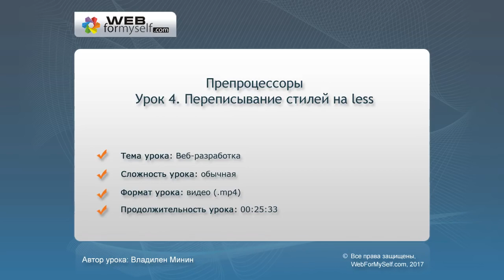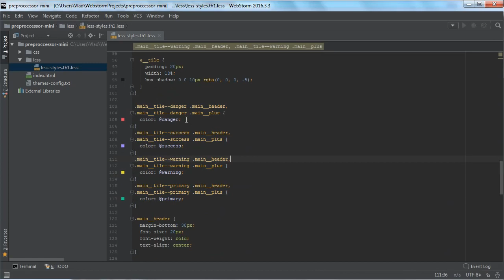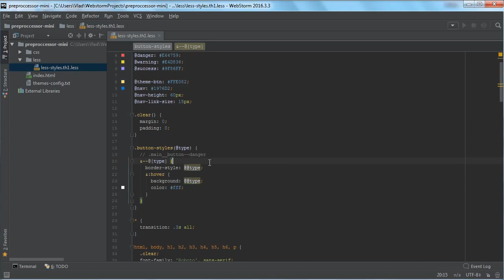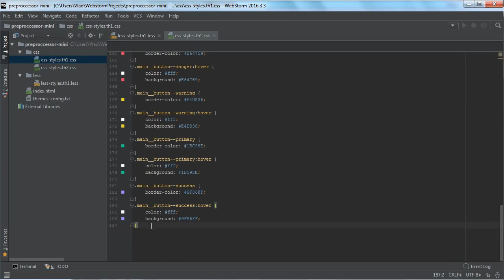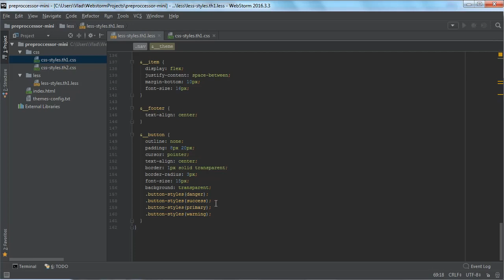Препроцессоры. Быстрый старт. Урок №4. Переписывание стилей на Less. (Владилен Минин, WebForMySelf)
Автор(ы): Владилен Минин, WebForMySelf
Подробное содержание на сайте АВТОРА, или у нас: